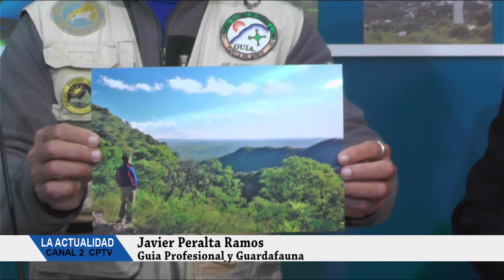NOTA JAVIER PERALTA RAMOS- GUIA Y GUARDAFAUNA